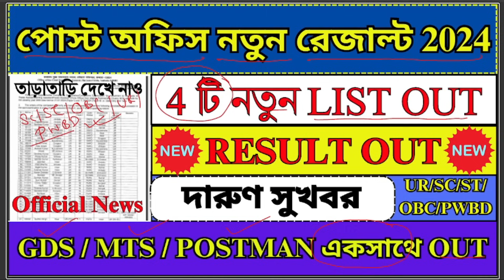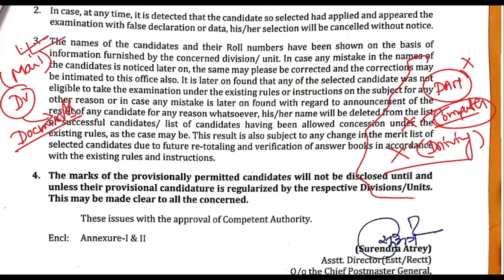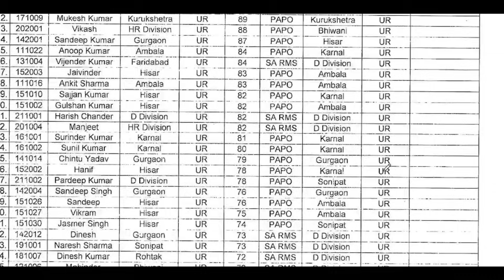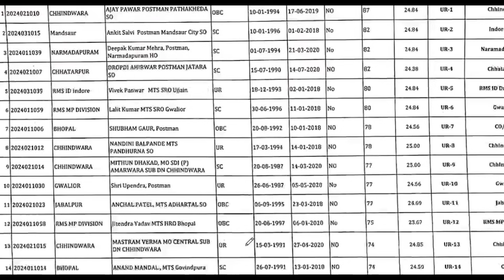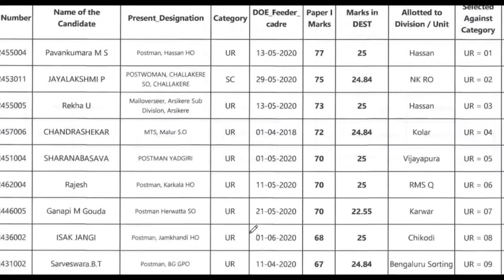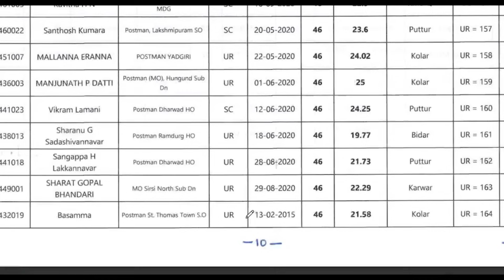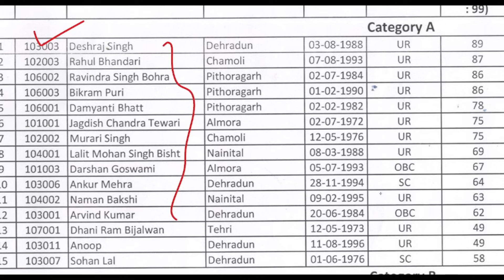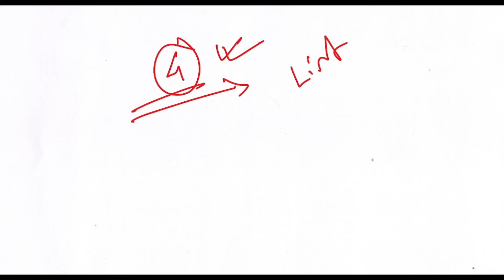পোস্ট অফিস GDS, MTS রেজাল্ট 2024 একসাথে প্রকাশিত হল 🔥| GDS Result 2024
পোস্ট অফিস GDS, MTS রেজাল্ট  2024 একসাথে প্রকাশিত হল, 🔥| GDS Result 2024 | GDS 2024 | india post gds result 2024 | GDS 1st Merit List 2024 | gds cut off 2024 |

🎯Video Related To :
gds result 2024 declared |  gds result 2024 | india post gds result 2024 | west bengal gds cut off 2024 | gds 2024 |
india post gds result date 2024 | post office new vacancy 2024 | gds cut off 2024 | gds merit list 2024 | india post gds 2024 | gds recruitment 2024 | india post gds online result 2024 | gds latest update 2024 | gds today news 2024 |